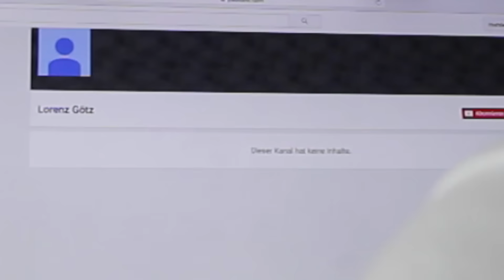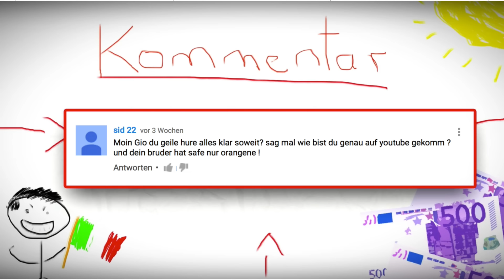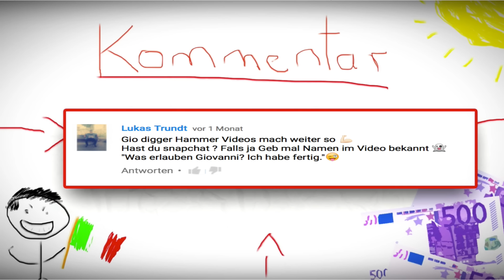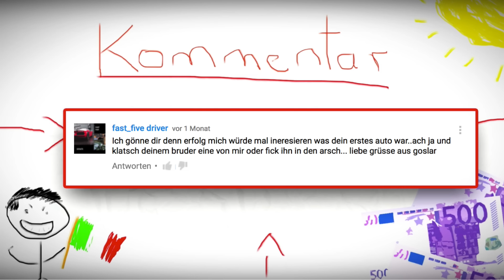SO BIN ICH AUF YOUTUBE GEKOMMEN !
► Mein Haarwachs